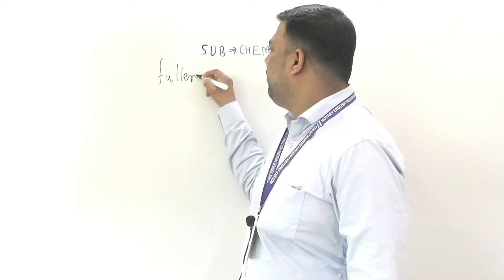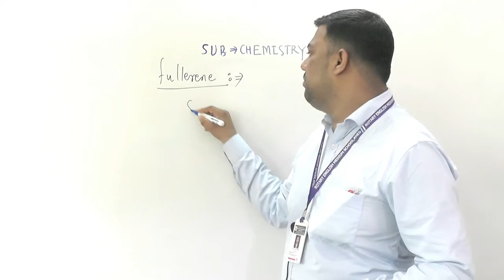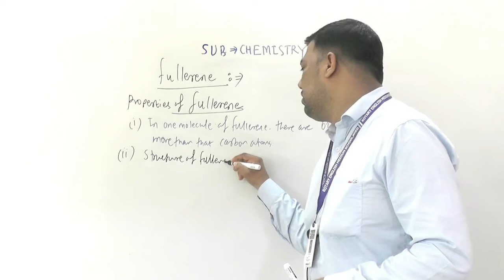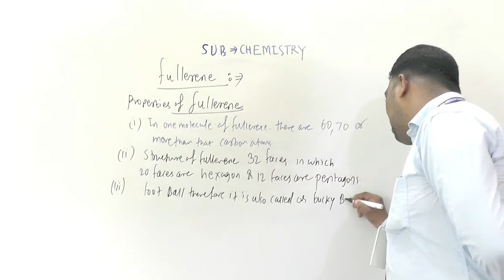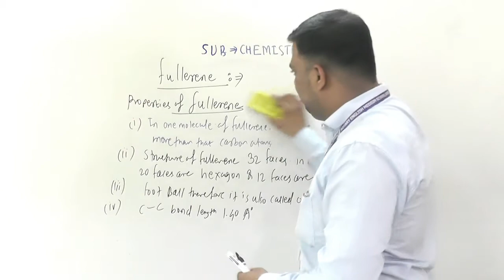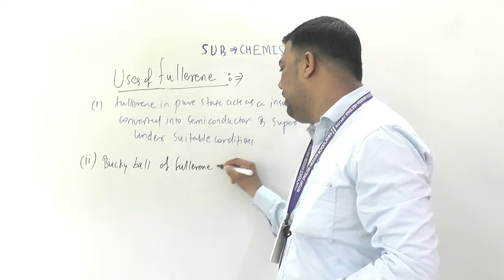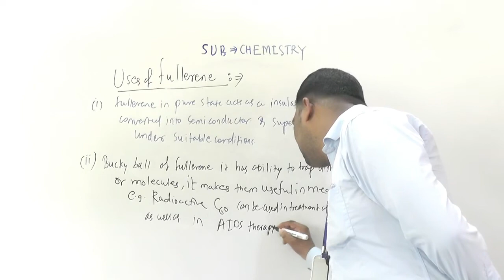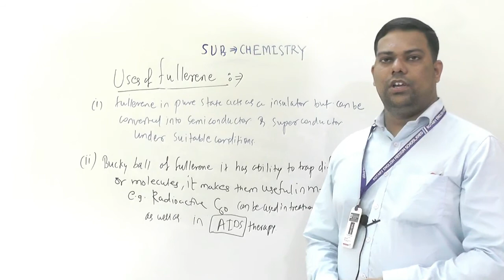Carbon & its compounds 2 .1